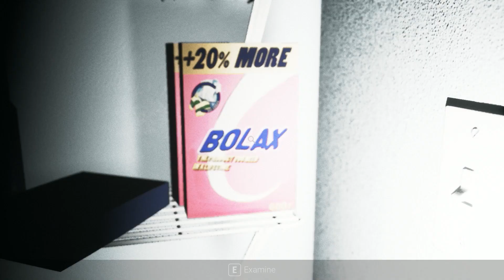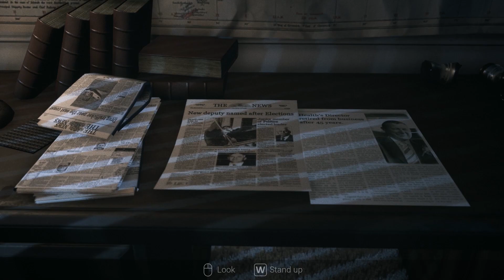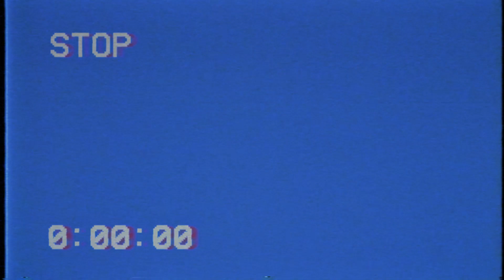Let's Stream "September 1999" and "Visage"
IT'S ALL LOOPS ON LOOPS